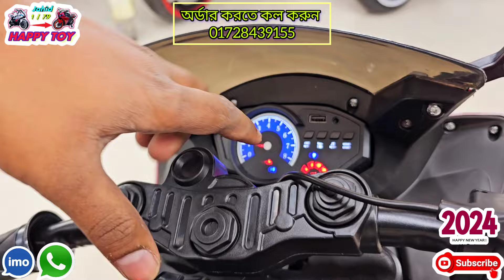মাত্র ৪৮০০ / ব্যাটারি চালিত বাচ্চাদের বাইক কিনুন অর্ডার করতে কল করুন ০১৭২৮৪৩৯১৫৫🫣😍❤️